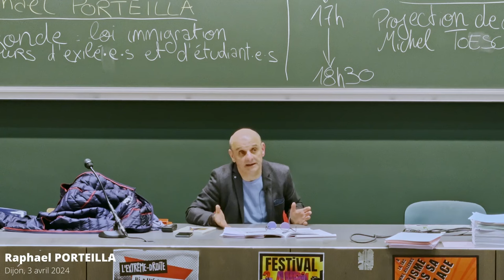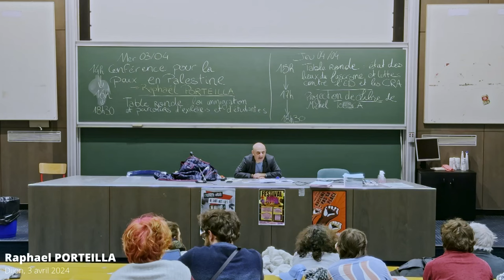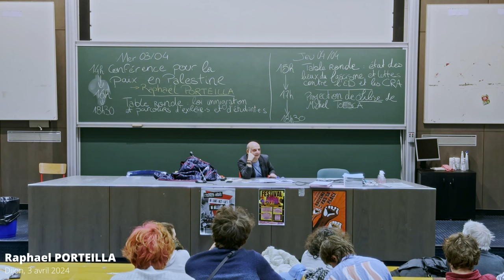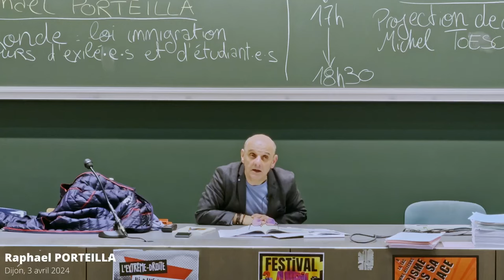Raphael PORTEILLA explique l'état du droit international face à l'état d'Israël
👉🏻 À propos de l'intervenant : Raphaël Porteilla, professeur de science politique à l'Université de Bourgogne, a travaillé sur le régime d'apartheid en Afrique du Sud et sr sa transition démocratique. Il travaille sur la région Palestine-Israël depuis plus de 20 ans et enseigne à l'Université de Birzeit dans le cadre d'une convention entre les deux universités depuis 2007. Il enseigne la science politique et le droit constitutionnel. Il a publié ou codirigé plusieurs ouvrages et articles sur toutes ces thématiques.

👥 Dans ce cours, Raphael PORTEILLA, professeur en sciences politiques et maître de conférences revient sur les dates marquantes de l'histoire israélo-palestinienne et analyse la (non)-réactions des instances garantes de la mise en oeuvre du droit international. De nombreuses pages de l'Histoire se sont écrites loin des instances telles que l'ONU, bien souvent dans un silence coupable des états influents. Le comportement de l'état d'Israël est précisément une résultante de ces inactions soigneusement orchestrées de longue date et qui ont encore cours aujourd'hui.

Conférence hébergée par l'Université de Bourgogne, site de Dijon, le 3 avril 2024.